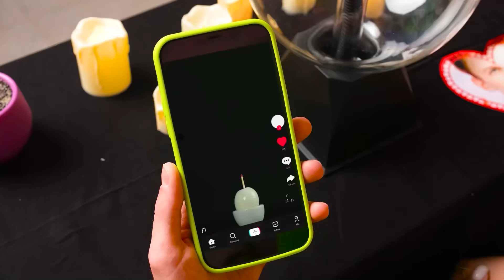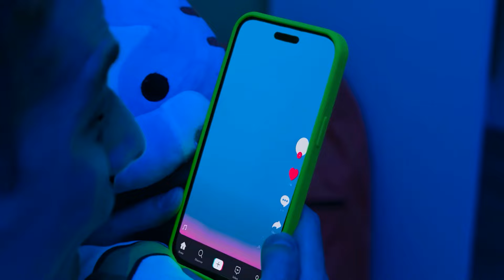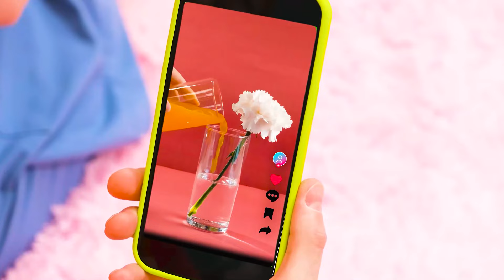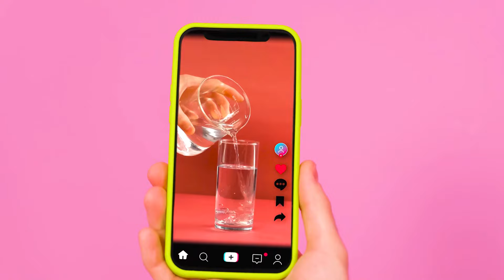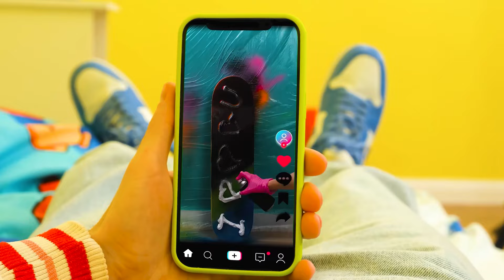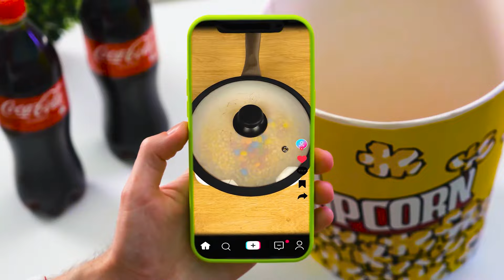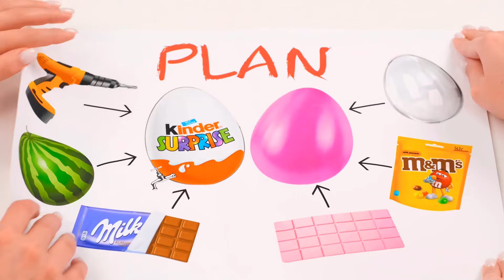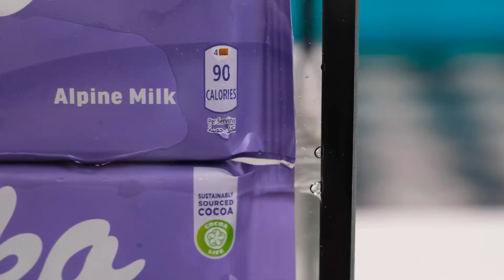Kami Menguji Viral TikTok Peretasan Telur | Momen Lucu BooGaGa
Apakah Anda siap untuk tantangan baru? Hari ini kami akan memeriksa kiat-kiat kehidupan yang menarik, bergabunglah dengan kami!